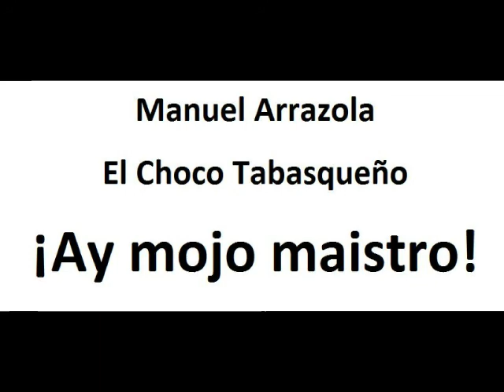Ay Mojo Maistro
Manuel Arrzaola, el Choco Tabasqueño